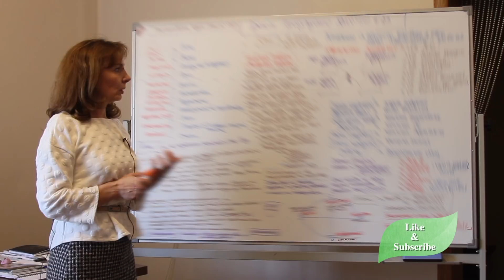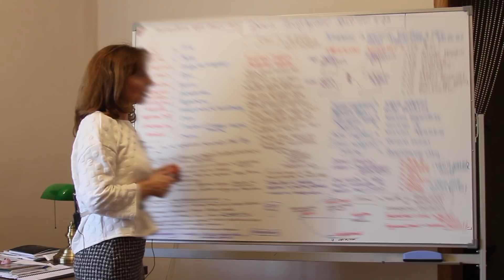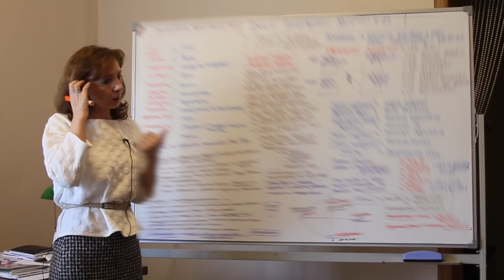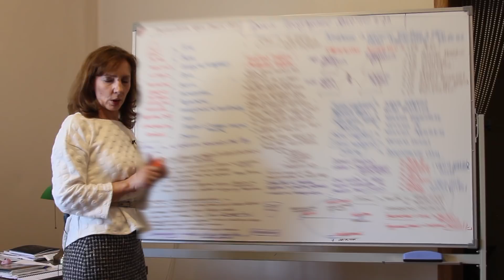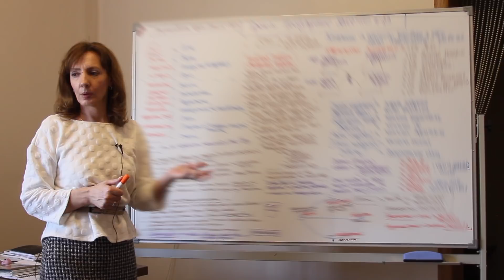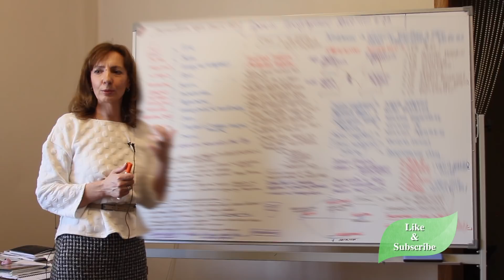Проект ПРОБУЖДЕНИЕ. Занятие № 23 "Как меняются сформированные модели прошлого опыта?"